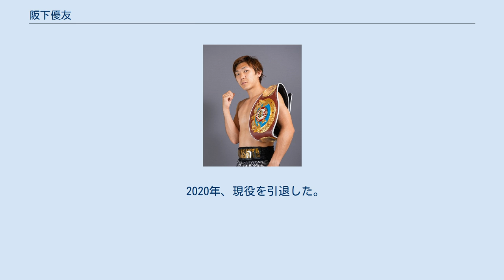阪下優友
阪下 優友（さかした ゆうすけ、1991年5月24日 - ）は、日本の元プロボクサー。
元WBOアジアパシフィックフライ級王者。
角海老宝石ボクシングジム所属。
かつてはとよはしボクシングジムに所属していた。
 阪下優友(YusukeSakashita)：元WBO AsiaPcificフライ級王者(2019年5月26日獲得) 2009年7月12日のプロデビュー戦はKO勝利だったが、8か月後の試合でプロ初黒星。
 2011年フライ級新人王西軍代表として、東軍代表青山功を相手に5回3-0（48-47、49-47x2）判定勝ちで全日本新人王を獲得。
 その後2013年5月、角海老宝石ボクシングジムへ移籍。
2014年10月4日に後楽園ホールで日本フライ級王者の村中優と日本フライ級タイトルマッチを行い、8回2分42秒TKO負けで日本王座獲得に失敗 2015年11月2日、後楽園ホールで開催された「日本タイトル最強挑戦者決定戦」にて日本フライ級2位の黒田雅之とフライ級8回戦を戦い、8回0-3（74-78、76-77x2）判定負けで日本王座挑戦権獲得に失敗。
 そして2019年5月26日に大阪市大第二体育館で世界挑戦経験のある坂本真宏とWBOアジアパシフィックフライ級王座決定戦を行い、6回1分6秒TKO勝ちでアジア王座獲得に成功。
 2019年10月21日、後楽園ホールでWBOアジアパシフィックフライ級6位の望月直樹を相手に防衛戦を行い、10回1分KO勝ちを収め、初防衛に成功した。
 2020年、現役を引退した。